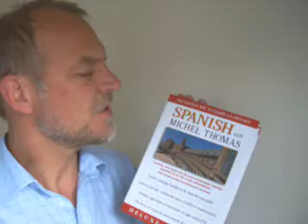Lær spansk på den letteste og hurtigste måde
På denne video fortæller jeg om mine personlige erfaringer med at lære et nyt sprog inden man besøger et land.